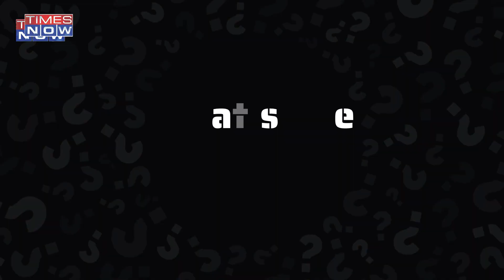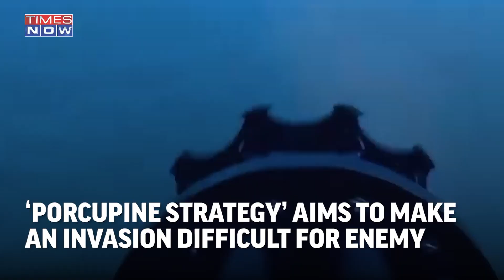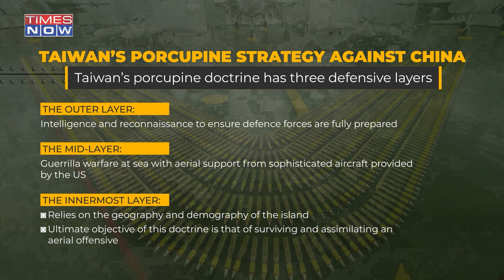Can Taiwan's 'Porcupine Strategy' Be Able To Exploit China's Vulnerabilities And Deter The Dragon?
US Speaker Nancy Pelosi’s Taiwan visit to Taiwan has gripped world politics and caused a massive tectonic shift in the Indo-Pacific and ASEAN forums. In a wolf-warrior mode, China is carrying out military drills in the air and sea around Taiwan in the wake of US Nancy Pelosi's visit to the self-ruled island, despite international calls to calm the tensions. Though China is overwhelmingly superior both in personnel and arms, Taiwan is confident that it can make the invasion as difficult and prolonged as possible. How will Taiwan stop China, which is way too powerful to engage with in a conflict on equal terms, from a military incursion into the island?